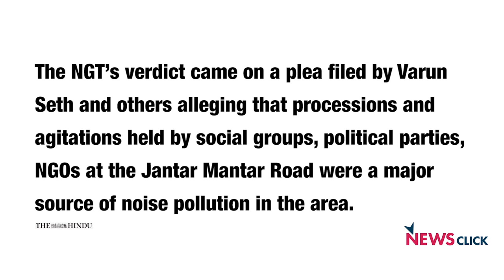Taking Away Right to Protest Not the Way to Control Pollution, says Environmental Lawyer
Following the judgment given by National Green Tribunal (NGT) of banning protests in Jantar Mantar, Newsclick interviewed environmental lawyer, Rahul Choudhary on the issue. Many questions were raised post this judgment. The question of right to protest, environmental democracy, noise pollution, and the question of where does one now go to voice their concerns. Rahul talks about the alternate path that could be taken to control noise pollution. He further discusses how Jantar Mantar is a power center. Sidelining the hard fact that protesters will be charged Rs. 50,000 per day for protesting in Ramlila ground (new venue for protests as told by NGT), changing the venue will hamper the effect protests have on authorities.